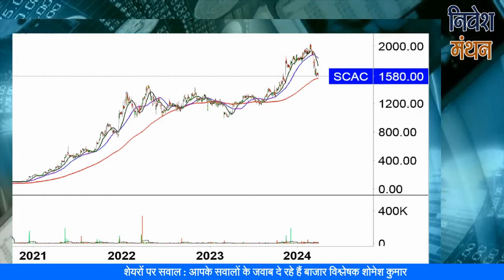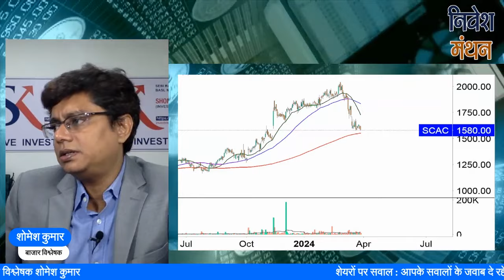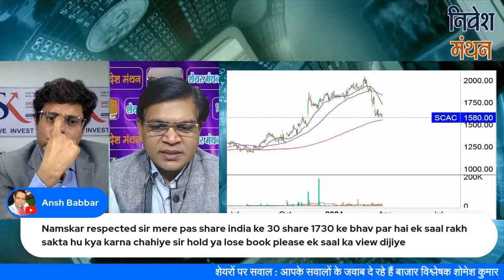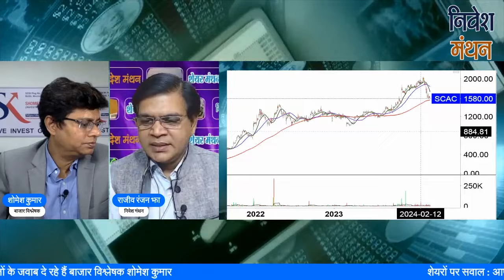share india share latest news | share india securities ltd share analysis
क्या आप share india Stock में Investor हैं? Stock Analyst शोमेश कुमार आपको बता रहे हैं कि इसमें Buying and Selling के अच्छे Levels क्या हैं, आगे NSE में Stock Price का रुझान कैसा रहेगा, कितना रखना चाहिए Target, इन सभी बातों की Strategy जानने के लिए देखिए निवेश मंथन। हमारे साथ जुड़ें और सही सलाह का लाभ उठायें।